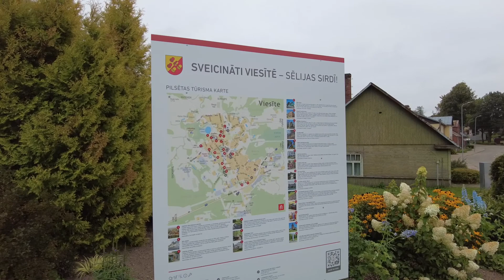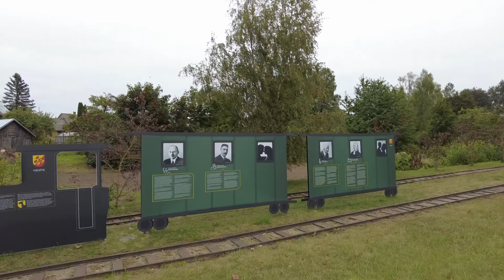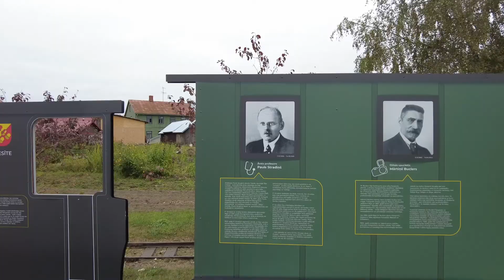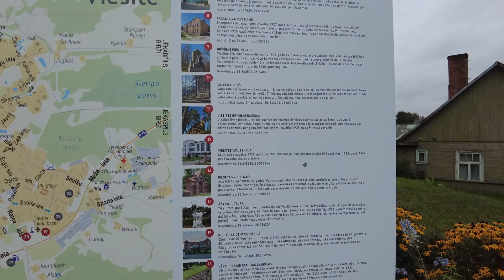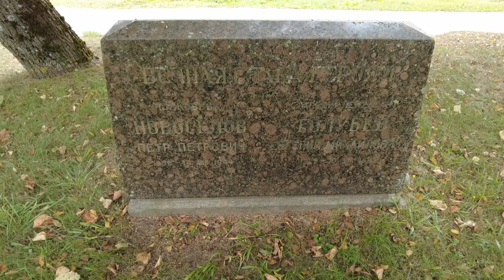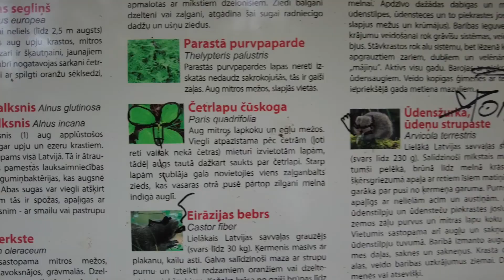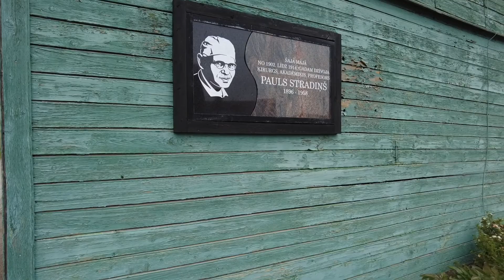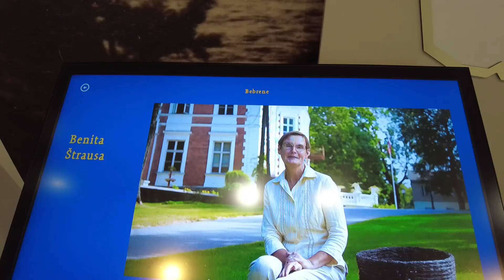Sēlija: Viesīte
Рассказываю про один из городков историко-культурного региона Sēlija: узкоколейная железная дорога, выразительный советский постмодернизм и родина известного латвийского онколога — Паулса Страдыньша.

Там можно узнать про все мои мероприятия.